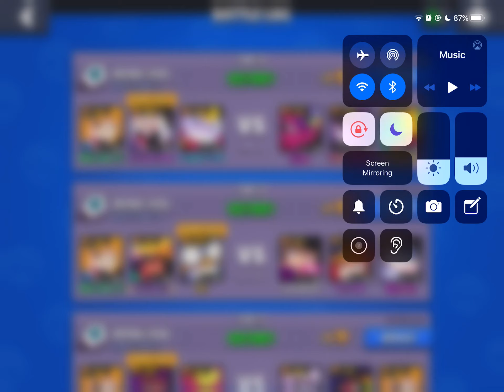Playing Piper in Brawl Ball | Brawl Stars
And they said don’t play Piper in Brawl Ball?😂